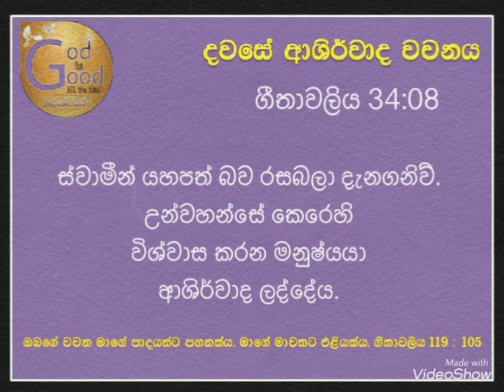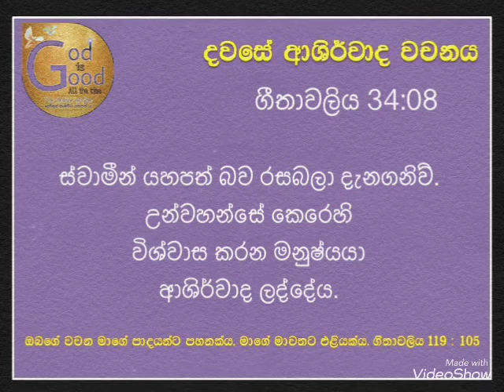11th Of February 2021 TODAY THE WORD OF BLESSINGS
ගීතාවලිය 34:08
Psalms 34:08